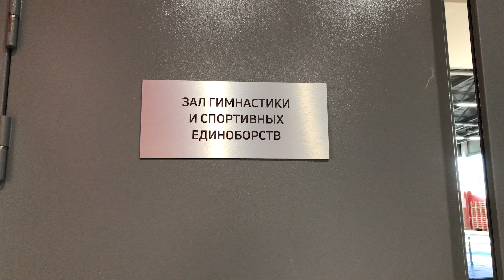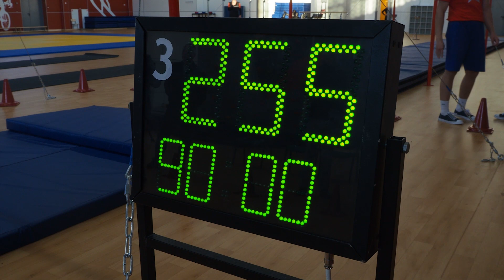Преподаватель Омского кадетского корпуса установил мировой рекорд в комплексном силовом упражнении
Старший преподаватель физической культуры Омского кадетского военного корпуса капитан Денис Яковлев установил новый мировой рекорд в комплексном силовом упражнении на гимнастической перекладине.

Денис Яковлев выполнил 255 циклов в одной попытке без отрыва рук. Устанавливая рекорд, офицер провел на гимнастической перекладине 2 часа 55 минут.

Рекорд зарегистрировал специально приглашенный официальный представитель «Книги рекордов Гиннесса» в России, главный редактор «Книги рекордов России» Алексей Свистунов.

Ранее капитаном Денисом Яковлевым в данном комплексном силовом упражнении были установлены и официально подтверждены экспертной группой «Книги рекордов России» два рекорда: в 2016 году – 222 цикла (рекорд России) и в 2021 году – 238 циклов (рекорд Европы).

Комбинированное силовое упражнение на гимнастической перекладине выполняется из исходного положения – вис на перекладине. После чего выполняются четыре упражнения одного цикла, включающие в себя выход силой, подтягивание, поднос ног к перекладине и подъем переворотом.

Выполнение комплекса упражнений продолжается в одной последовательности до достижения максимального количества повторений (циклов) без спрыгивания с перекладины и без отрыва рук. Время выполнения комплексного силового упражнения не ограничено.